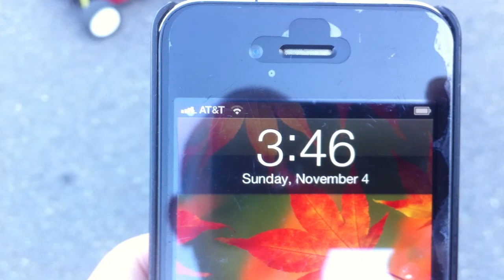Shorty's HP Outlaw 4 Sale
Hobby People Outlaw 1/8 4wd brushless buggy. Pretty much like new. The shell/body looks new because I drove it with the protective plastic film over it while I owned it. Everything is stock and there's nothing wrong with it.